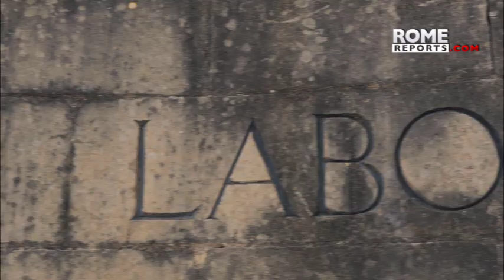PopeFrancis to visit migrant center in Malta dedicated to John XXIII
ThePope will meet with a group of migrants and refugees in the John XXIII Peace Lab on April 3.

The John XXIII Peace Lab was founded by Fr. Dionysius Mintoff, a Franciscan friar, in 1971 with the goal of bringing the message of peace to Malta and the rest of the world through the example of Pope John XXIII.